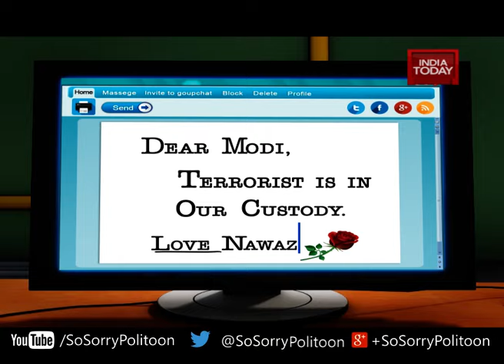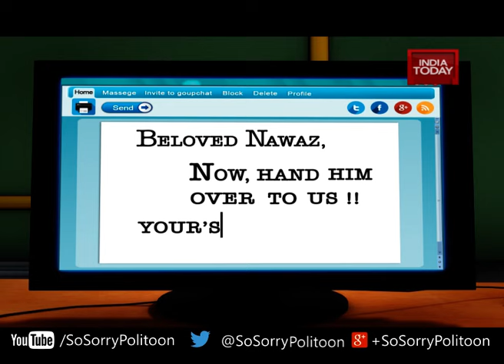So Sorry: Bluffmaster Pakistan: Masood Azhar's detention a farce?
While Pakistan has been claiming that Jaish-e-Mohammad chief Masood Azhar has been detained for his role in Pathankot attack, no concrete action has been taken against him or his banned terror group. It also shows how terrorist have it easy in Pakistan and the way they're treated. And Pakistan's refusal to handover Masood Azhar to India for further interrogation.

So Sorry is an exclusive Politoons series by India Today Group. It is India's first politoons series and an initiative by India Today Group which focuses exclusively on the most trending and controversial news from all over India. It mainly emphases on the issues trending in India, creating spoof and humorous videos about the issues. It has earned many plaudits and has received many awards such as BCS Ratna Award for Broadcast Excellence as Best Politoon, FICCI-BAF Best Animation in the Open category and Winner FICCI BAF Show of the Year.